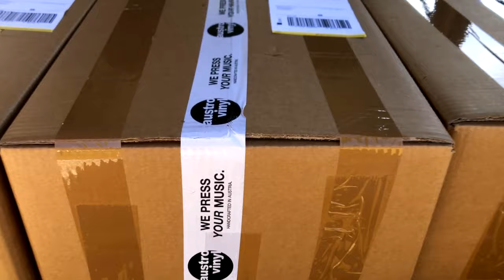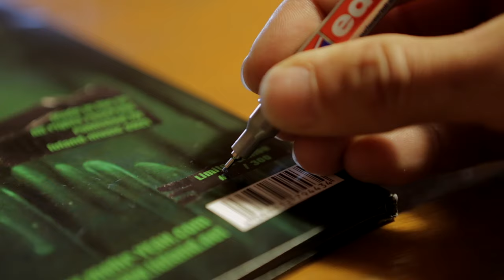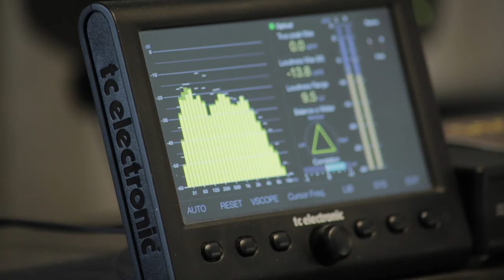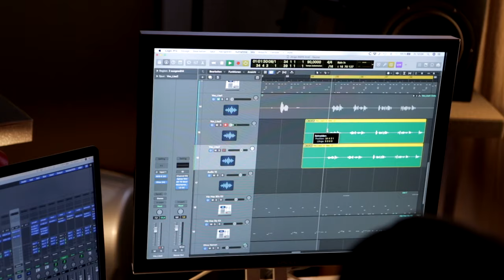Gib Mir Mehr Vinyl - [short documentary]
Für alle Vinyl Afficionados und Afficionadas da draussen. Oder solche, die es noch werden wollen. Das ist eine Einladung an alle Abschauer*Innen es nach zumachen. Lasst die LP Covers erstrahlen! In dieser Kurzdokumentation sprechen Andreas Hagemann und Peter Wendler über eine ganz besondere Schallplatten Produktion. In viel Handarbeit entstand hier ein kleines, auf wenige Stück limitiertes, Coverart & Vinyl Kunstwerk.

In tristen Covid Zeiten bringen mehrYEAH mit ihrem Debut ein wenig Glitzer zurück auf die Dancefloors von 2022.